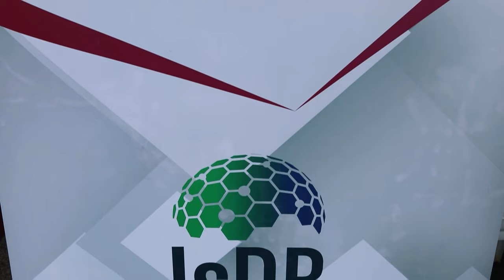18 12 2023 AHP gelanceerd in Nickerie